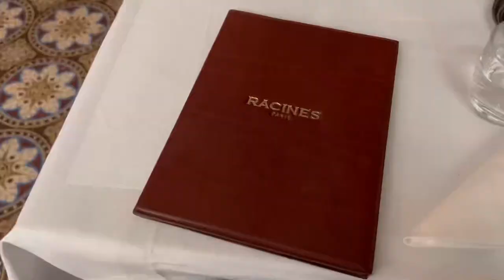Paris Vlog: new By Terry makeup palette, Christian Louboutin & Italian restaurant with girlfriends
Hello, in this new Paris Vlog, we’ll discover the new By Terry makeup paletteàd Christmas gift ideas, Christian Louboutin sparkling pumps for the Holidayssezson  & Italian restaurant with my girlfriends.
I hope you’ll enjoy watching it 😃

🌟 Links:
Mélody’s Instagram: @laminutefashion

✨ About me:

Bonjour, I'm Eve Dupouy. I'm a Personal Shopper / Personal Stylist and Fashion Expert, based in Paris. On this channel, I share with you a bit of my Parisian life. Working in Fashion for many, many years I share with you the behind the scene of Fashion & Luxury, as well as Fashion & Styling Advices on how to shop, dress with a French twist, have fun with your closet and always reinvent yourself in a positive way.

Bisous,
Eve